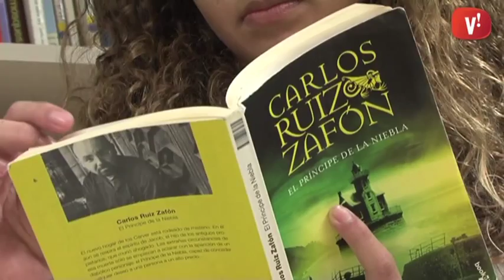Bibliorecomanació: ‘El príncipe de la niebla’ de Carlos Ruiz Zafón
L’Alba López de l’Institut Sales us recomana llegir ’El príncipe de la niebla’ de Carlos Ruiz Zafón.